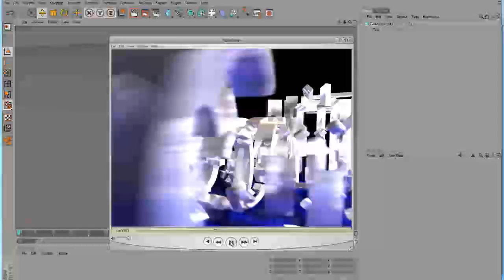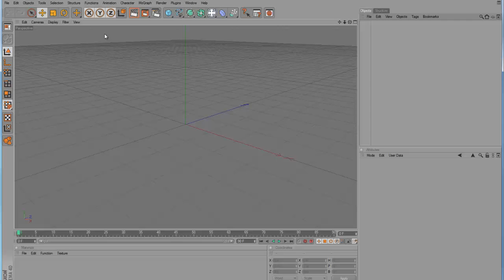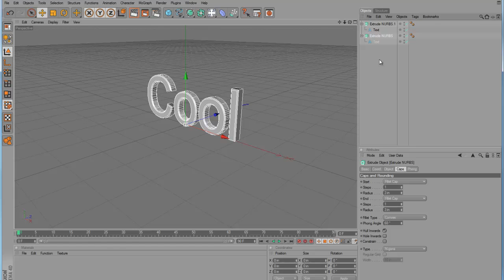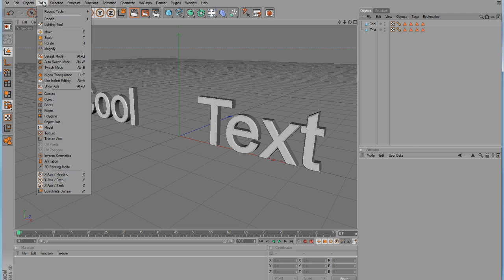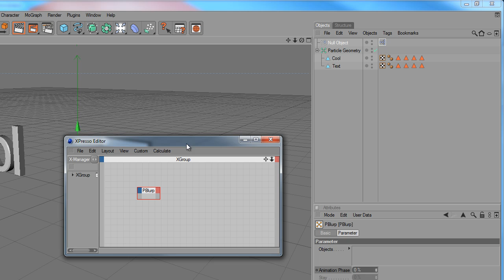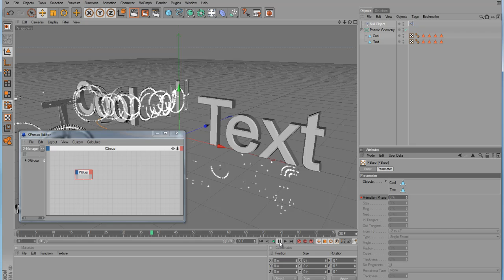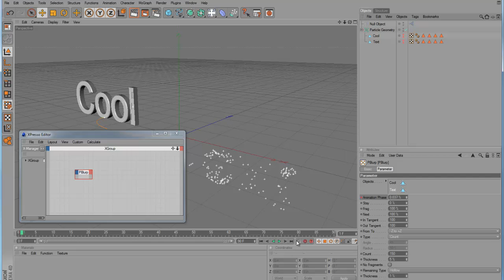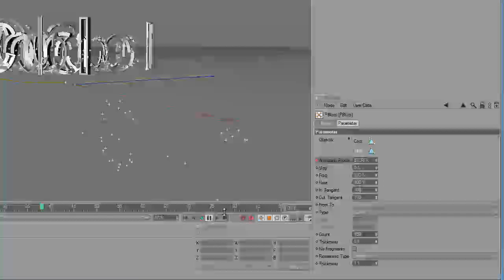Cinema 4D Pblurp - Transform Text Tutorial.mp4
Tutorial for the video I did on transforming text using the Pblurp function.  Thanks for all the great comments!